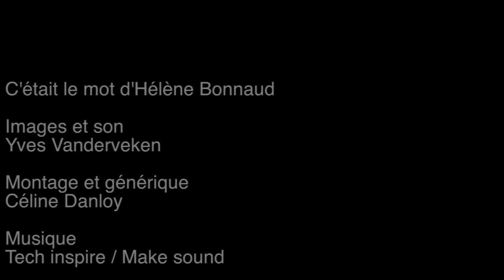Le mot d'Hélène Bonnaud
Hélène Bonnaud est psychanalyste à Paris, ex-AE, AME, membre de l'ECF et de l'Association Mondiale de Psychanalyse / Le Congrès européen de Psychanalyse organisé par l'EFP aura cette année pour thème : "L'inconscient et le cerveau : rien en commun". 1300 personnes. 200 exposés théoriques et cliniques. Au Square - Brussels meeting center les 13 et 14 juillet 2019 !

Pour la Commission PIPOL9 :

Images et son
Yves Vanderveken

Montage et générique
Céline Danloy

Musique
Tech inspire / Make sound